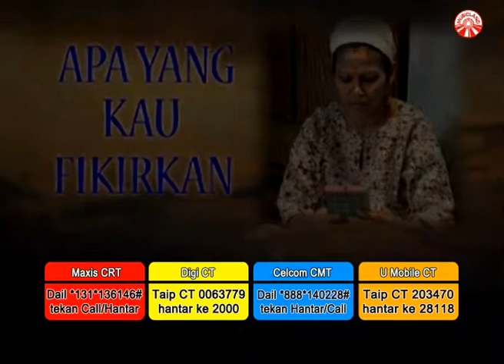Ally Noor - Apa Yang Kau Fikirkan [Official Music Video]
Ally Noor - Apa Yang Kau Fikirkan

Album : 12 koleksi terbaik  Ally Noor & Mastura Vol.2